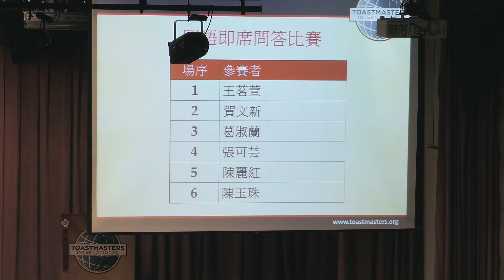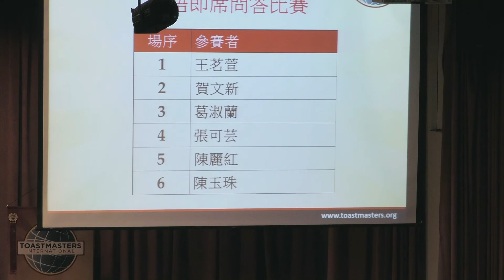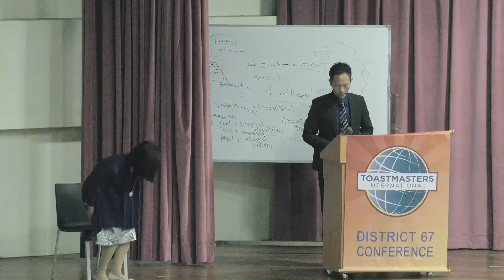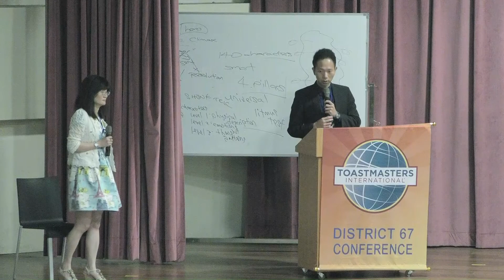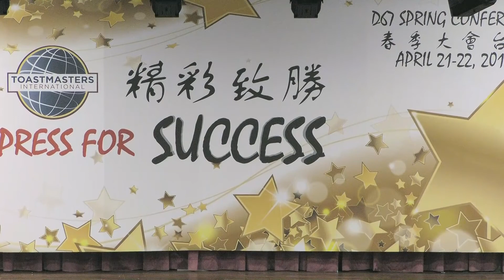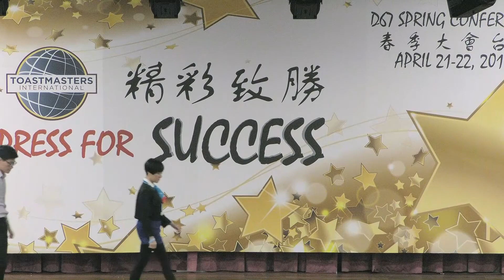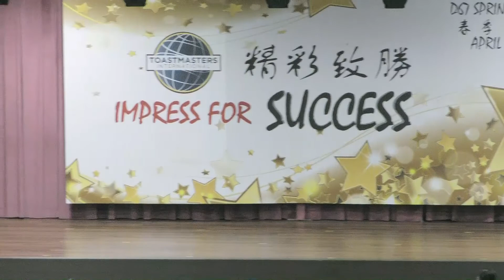2018春季大會 國語組即席問答比賽